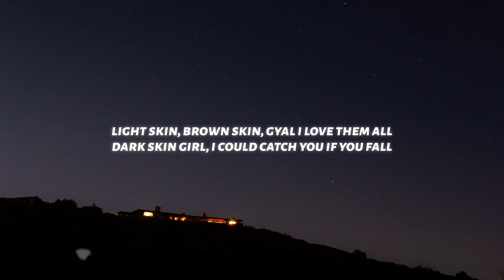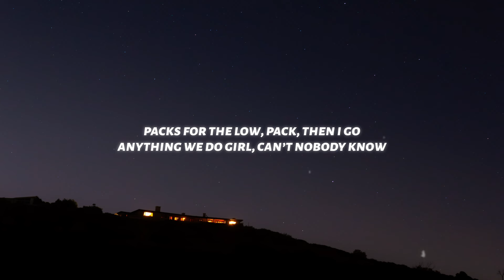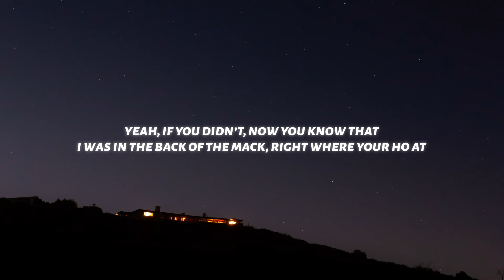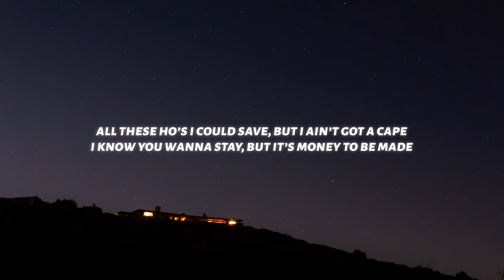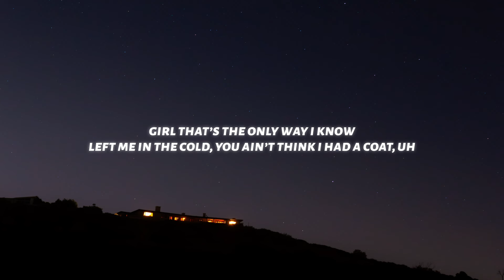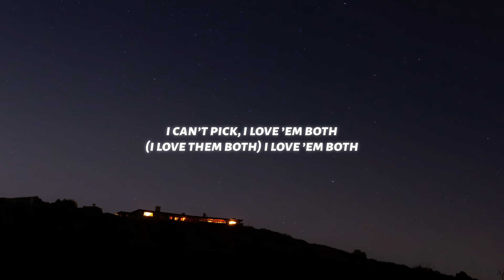Sleepy Hallow - Luv Em All (Lyrics)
♫ Sleepy Hallow - Luv Em All

◼️Lyrics: Sleepy Hallow - Luv Em All

Light skin, brown skin, gyal I love them all
Dark skin girl, I could catch you if you fall
We could go to Mars, we could do the most
Two twin bitches, I can’t pick, I love ’em both
I can’t pick, I love ’em both

And I got too attached, so I had to go ghost
And girl that shit is fat, could I show it to the bros?
Beat that shit up like you owe or you stole
Packs for the low, pack, then I go
Anything we do girl, can’t nobody know
Ballin’ with no coach
I’ma make a toast
Baby I’m the goat, if you didn’t, now you know
Yeah, if you didn’t, now you know that
I was in the back of the Mack, right where your ho at
I was prolly with my old ho, call her throwback
‘Cause all she know is throw back
Don’t tell her ’cause she know that
Trips to Miami, bulletproof Caddy
Told her my name but she callin’ me daddy
Baby I’m a winner, had to do it for the fam’
You know I’m a shooter, had do it for the gang
Yeah, can’t be fuckin’ with no lames
She said, “Boy you famous, them people know your name”
Brand new Wraith, brand new place
Took her to the moon, said she needed her space
Hard showin’ love when you all around hate
She a freak, I don’t judge, this a game I could play
Bad lil’ bitch, I’ll prolly eat it like it’s cake, and
Yeah I got some feelings, but my heart in a grave
All these ho’s I could save, but I ain’t got a cape
I know you wanna stay, but it’s money to be made
I be in the loop with the bitches and the banks
But it’s money over ho’s, I ain’t even gotta think, huh
I’m outside, prolly out of state
Back in the town, got the gang on the way
AMG coupe, who could beat it in a race?
She could ride it in the Wraith, with the stars in her face
Are you dumb?
If she ain’t pullin’ up it ain’t no fun
I like Wockesha but Perkiana was the one
I be in the club throwin’ ones in the buns
Real niggas pull up, make a fake nigga run
Look, and that’s the only way it goes, yeah
Girl that’s the only way I know
Left me in the cold, you ain’t think I had a coat, uh
Water on me drippin’ like the bottom of the boat

I can’t pick, I love ’em both (I love them both)
I love ’em both

2055 Sleepy Hallow
Sleepy Hallow Still Sleep
Still Sleep Sleepy Hallow